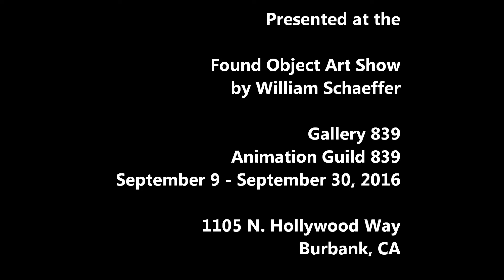The Angel - interview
by William Schaeffer

Interviewer: Angelo DiNallo

William Schaeffer

Found Object Art Show
by William Schaeffer

Gallery 839
Animation guild 839
1105 N. Hollywood Way
Burbank, CA

For Terra, wherever she may be, "Best wishes, love and strength."

Where is the LOVE in America?

Every single day in USA America over 120 people kill themselves.  Every single DAY.  Of these, 75% are men and 25% are women.

Also, Every single day in America, 22 active service personnel kill themselves. Every single day.

This should be a national health crisis.

Every single day 120 people decide there is no future, there is no LOVE, and there is no hope.  They decide that the pain and agony of death is preferably to the pain and agony of living.  Every single day in America 120 people are without friends and without hope. This fact alone should make people realize there is something wrong with USA America, but no one seems to notice and no one seems to care.  Sad day for us all.  We will all regret our lack of LOVE one day. If we could just stop talking and pay attention for a moment -- we would realize that we already do.